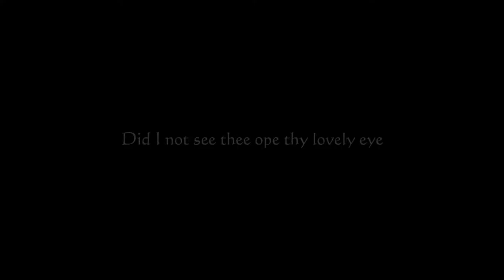Did I not see thee ope thy lovely eye (single edit, without add)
Fourth single from the album(s) 'Sonnets by Susan Evance', set to music and performed by nion. The albums are available from iTunes, CD Baby and other online shops. CD Baby: discount, only 6.99 per album!